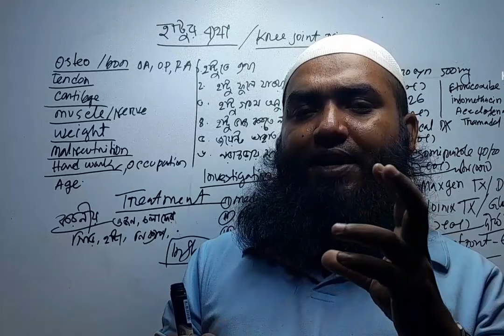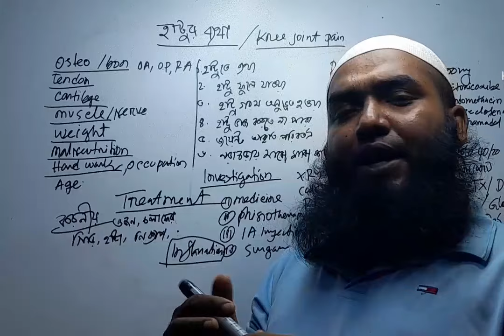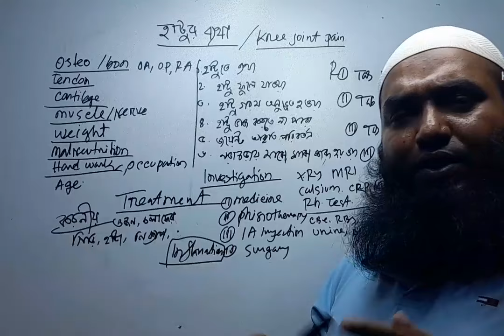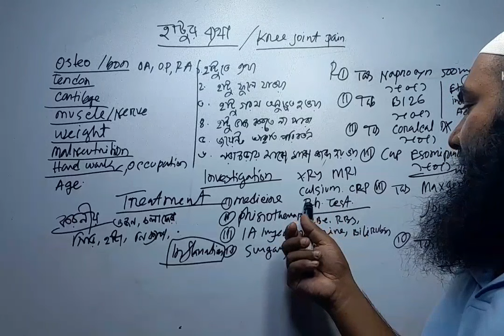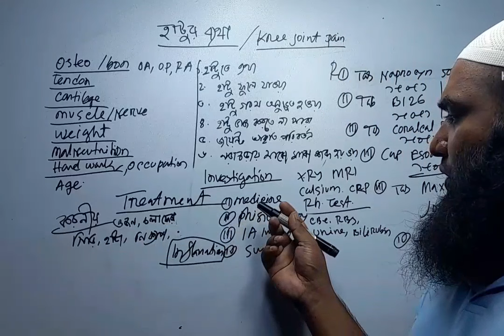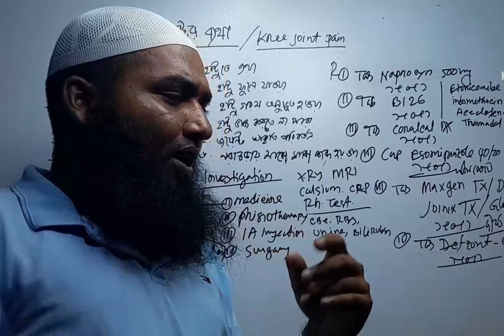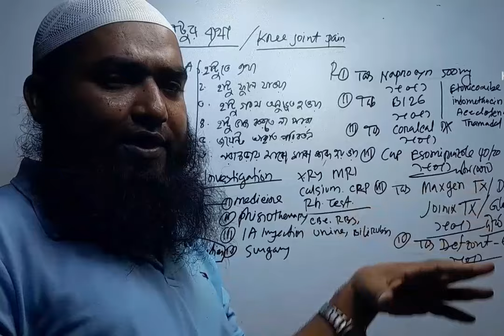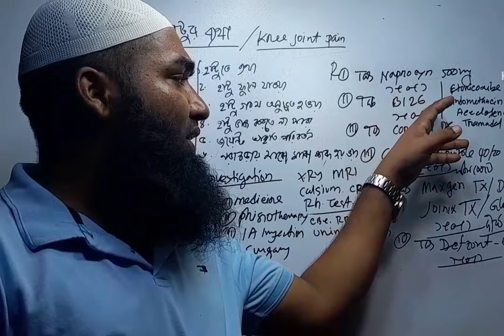হাটু ব্যথা। হাটু ক্ষয় এর চিকিৎসা ও ঔষধ।